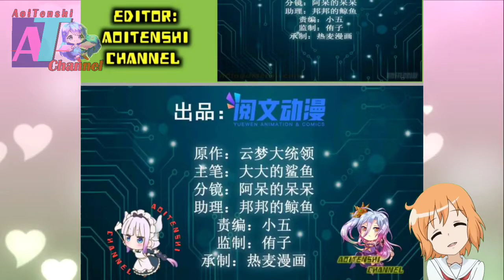The Resurrected Of Earth Dragon King || Shadow Hack Ch 144 English || AT CHANNEL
COPYRIGHT / LICENSING